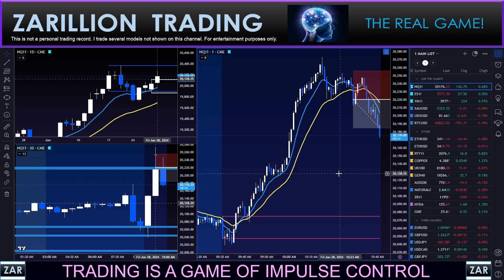ANOTHER NAS WIN ON FRIDAY!!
Trading is a Game of Impulse Control!

The opinions expressed by Zarillion Trading in any format – whether in a written report, newsletter, email correspondence, blog entry, tweet, article, video, podcast, or any material posted on the firm’s website - are based upon a methodology that examines the past (and present) trading patterns and trends of a security, financial instrument, commodity or currency using various technical (and other) indicators in an effort to forecast future price movements. Zarillion Trading makes no guarantees as to the accuracy, thoroughness or quality of the tools and indicators used, or the information presented, and accepts no responsibility for errors or omissions. Zarillion Trading may (or may not) engage in trading the strategies and/or hold positions in the securities, financial instruments, commodities or currencies discussed in any format and may abandon such trading strategies or unwind such positions at any time without notice. The securities mentioned in any form, while communicating with followers, viewers or clients, may not be suitable for all types of investors. The analysis and related commentary and ideas presented by Zarillion Trading does not take into account the investment objectives, financial situation, risk tolerance or specific needs of any particular person. Recipients of any information or material from Zarillion Trading should consider this information as a single factor in making an investment decision and should not rely solely on the trading or investing ideas contained therein, if any, as a substitute for the exercise of independent judgment of the merits and risks of investments. Before making a trading or investment decision with respect to any security discussed in the material of Zarillion Trading, the recipient should consider whether such an investment is appropriate given the recipient's particular investment needs, objectives and financial circumstances. Zarillion Trading strongly recommends that, prior to acting on any of the trading ideas or principles discussed in any format, clients and viewers should contact their investment adviser in order to discuss their particular circumstances. Past performance is not a guarantee of future results, and no representation or warranty, express or implied, is made regarding future performance of any security mentioned in any format – whether written, digital, audio or video. The prices of the securities mentioned by Zarillion Trading, and the income they produce, may fluctuate and/or be adversely affected by exchange rates, and investors may realize losses on investments in such securities, including the total loss of investment principal. Zarillion Trading accepts no liability or responsibility for any loss arising from the use of information contained in any of its reports, emails, media postings, podcasts, videos or discussions. Information, opinions and statistical data contained in the educational materials of Zarillion Trading, were obtained or derived from sources believed to be reliable, but Zarillion Trading does not represent that any such information, opinion or statistical data is accurate or complete and they should not be relied upon as such. At no time does any written or spoken material produced by Zarillion Trading, constitute legal, accounting or tax advice. All forms of investment have potential tax or legal implications, and clients should consult with their own independent tax and/or legal advisers on these matters. Zarillion may (or may not) actively participate in any (or all) of the trade ideas being demonstrated. The personal trading of Zarillion will (or may) differ substantially from what is being illustrated for teaching purposes. Specific trades may be cherry-picked for demonstrating ideal outcomes or illustrative purposes. Our primary goal is to teach and share the conceptual framework and philosophy of the Zarillion approach to trading. This is not a personal trading record of any kind. Trade at your own risk.
Intro/Outro Music:
InfiNoise & GalaxyTones - Andromeda